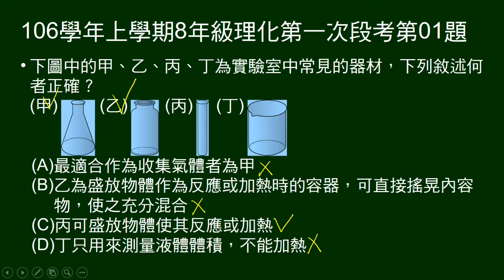106學年上8年級理化一段第01題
給四種實驗器材圖示，問敘述（用途）何者正確。